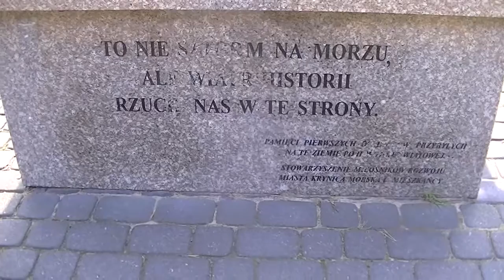Kąty Rybackie pomnik